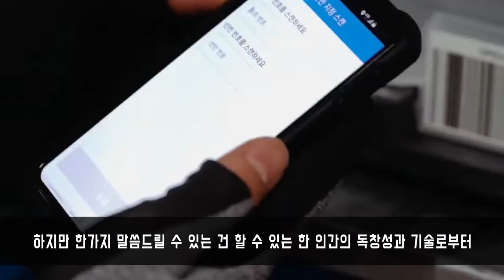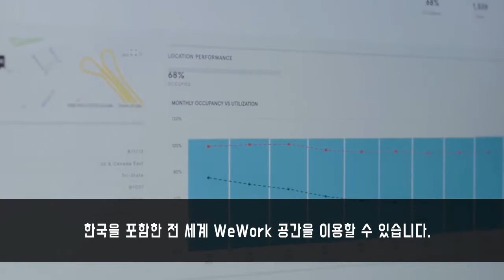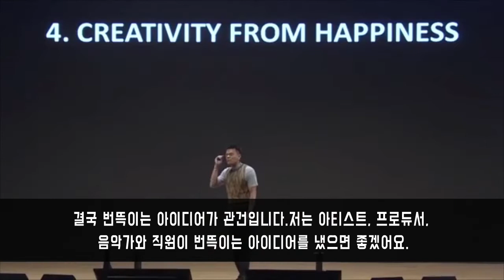성공한 젊은 CEO들의 영어 실력 Part1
국가 간에 이동이 늘어나며 세계 기업가들은 이전보다 훨씬 긴밀하게 연결되고 있습니다. 시장을 확대 할 기회가 그만큼 커진 것입니다. 하지만 비즈니스에서 서로 다른 언어와 문화는 여전히 높은 장벽입니다. 외국어를 공부하는 글로벌 최고 경영자는 이 장벽을 넘어 소통할 준비가 되어있는 CEO들의 생각과 의사소통 방식을 통해 영어공부는 물론 그들의 지혜와  경험을 배워봅시다.